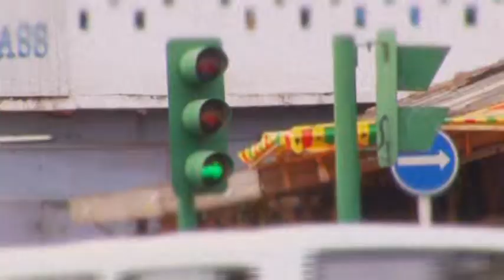S3k3 9c - Kasantsui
Music video by S3k3 9c performing Kasantsui